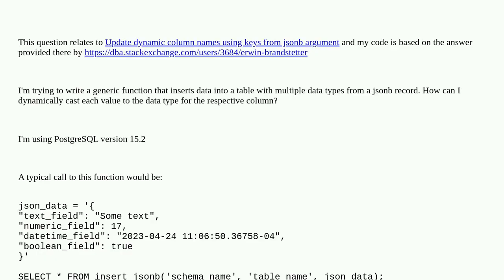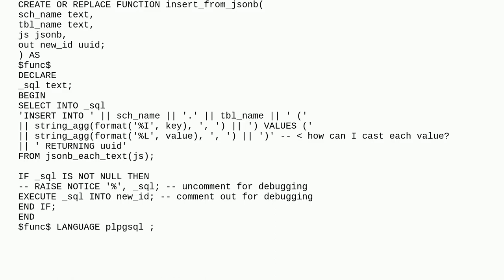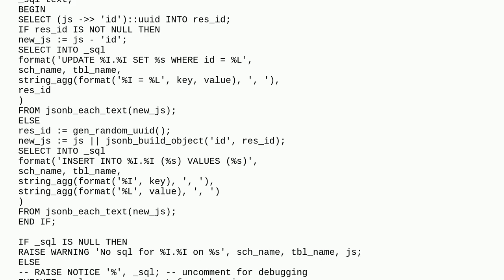PostgreSQL: Insert dynamic columns and values from jsonb argument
A special thanks goes out to the community

  postgresql jsonb dynamic-sql plpgsql insert